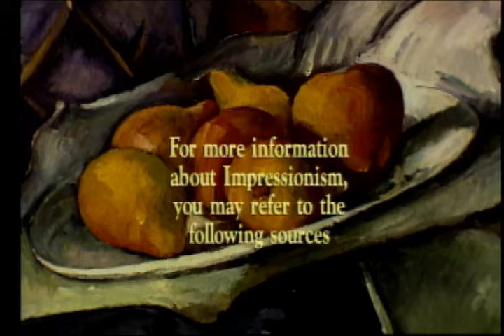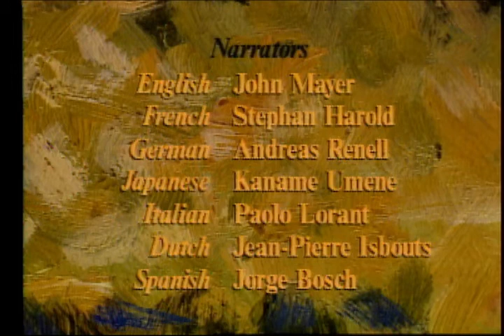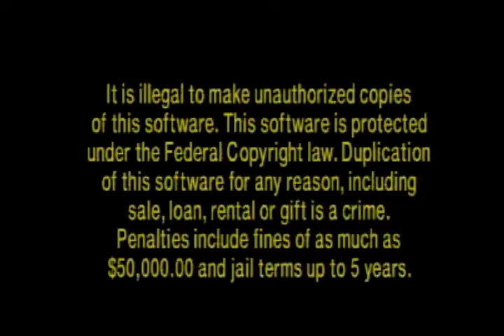Prelude (Philips CD-i)